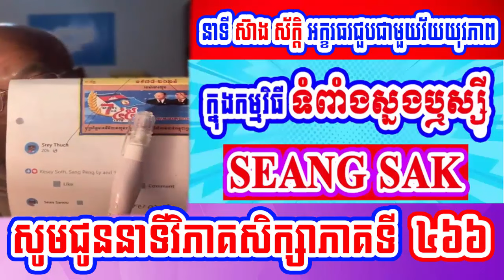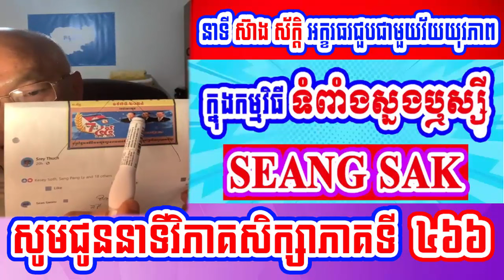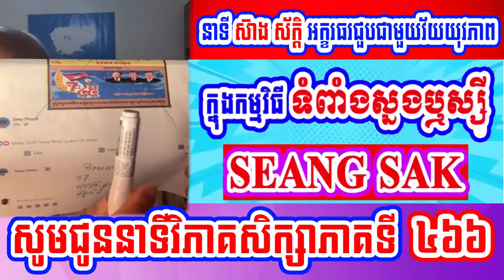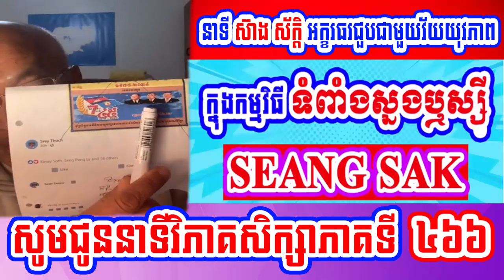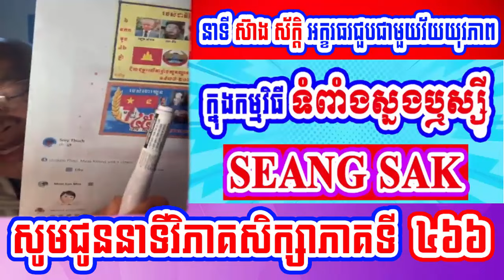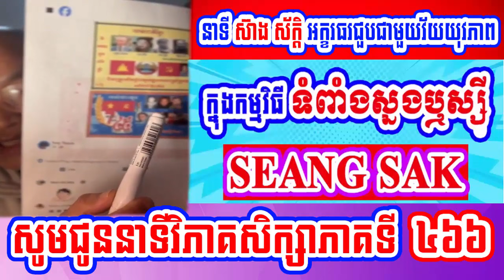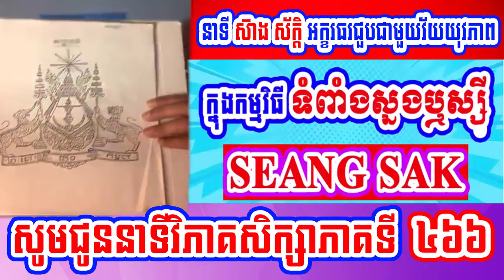Mr. Seang Sak speak about ​Study Analysis for bamboo shoots part​ 466